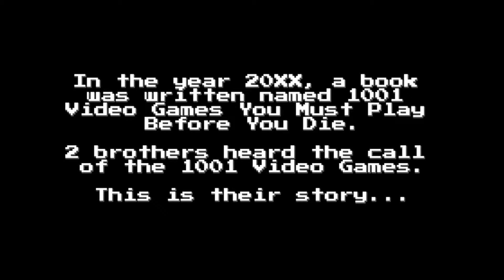Game 0072 - Jet Set Willy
Originally recorded in 2016, come and join as we hate Jet Set Willy harder than I've hated anything for a long time.  It is truly awful.